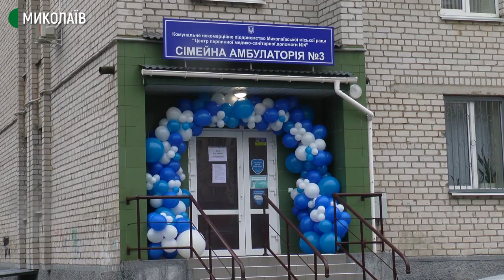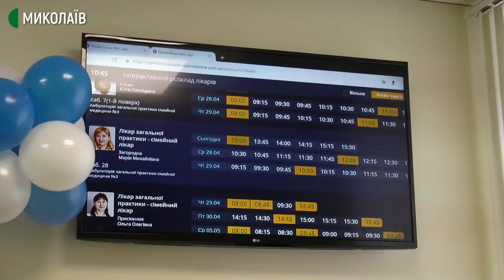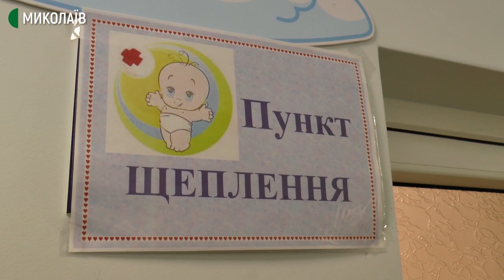Понад 5 млн 600 тисяч гривень витратили на ремонт амбулаторії в Миколаєві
У мікрорайоні Північний відкрилася нова сімейна амбулаторія №3 Центру первинної медико-санітарної допомоги № 4. У приміщенні площею понад 500 квадратних метрів виконано капітальний ремонт. На всі роботи з міського бюджету виділили понад 5 млн 600 тисяч гривень. Амбулаторія вже приймає пацієнтів.
Авторка - Тетяна Макушева, операторка - Юлія Філімон.